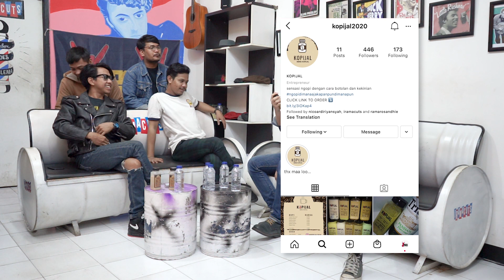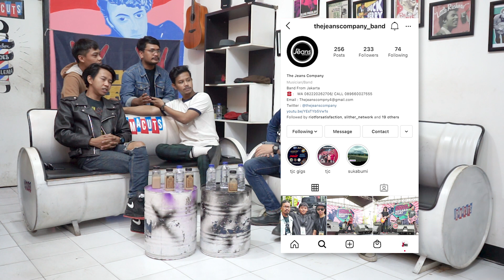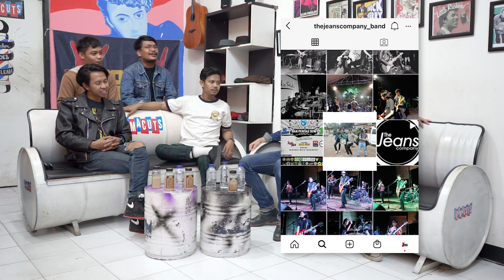Basian Bareng The Jeans Company - Personil band lintas provinsi #3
BASIAN Bareng The Jeans Company

Jarak bukan jadi hambatan band rock satu ini untuk berkarya. Sampe banyak cerita dan keluh kesah dari awal terbentuk. Hajar terus The Jeans Company.

Kalian boleh comment di video paling baru untuk kasih rekomendasi musis / seniman yang mau kita ajak Basian.

Di dukung oleh :
KOPIJAL

Video Oleh :
Tyonotyou